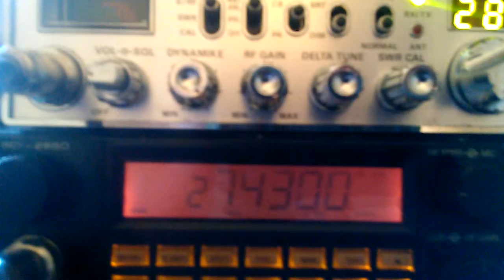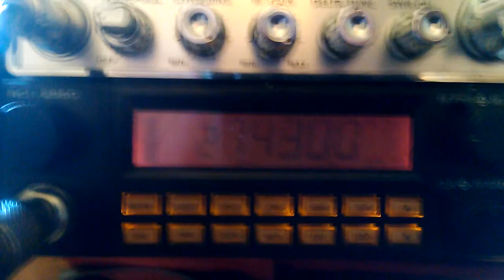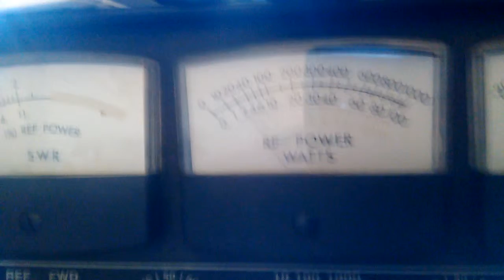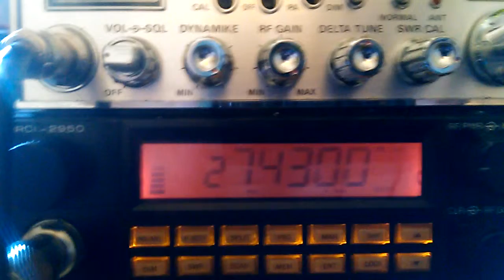247 southern California -- 651 NW Florida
247 was saying others had issues with his audio. sounded good here in Florida.